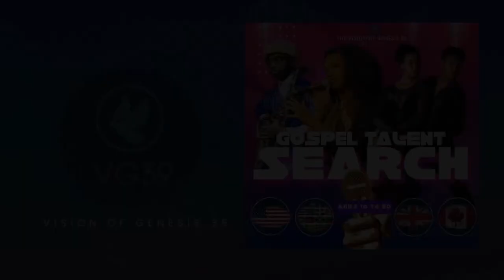VG39 Talent Search Contest Featuring Grace Thriller and Lester Lewis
Join us live every Wednesday and Saturday.